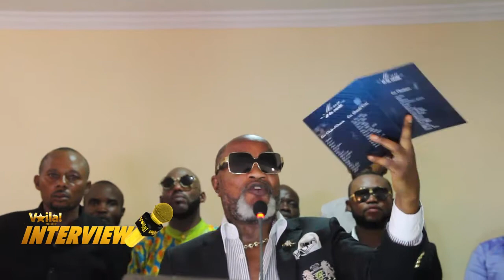CONFERESSE DE PRESSE KOFFI OLOMIDE(HD)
L'artiste musicien Koffi Olomide éclaire son public et il a dévoilé quelques informations inédites lors d'une conférence de presse. Suivez.